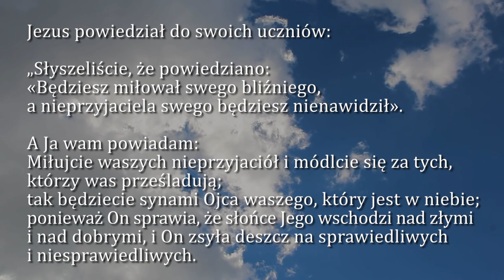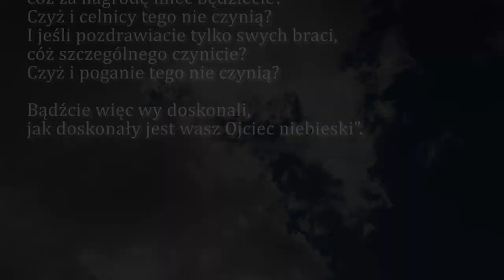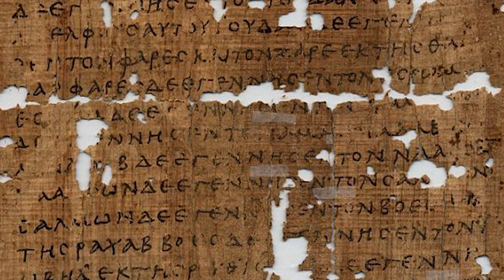Dobra Nowina na dziś | 12 marca - Sobota, I tyg. Wielkiego Postu